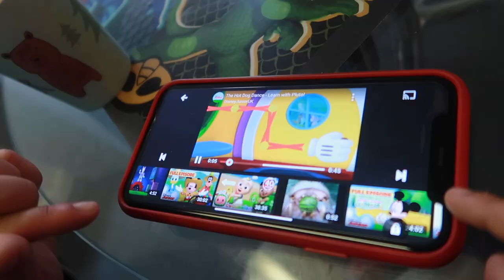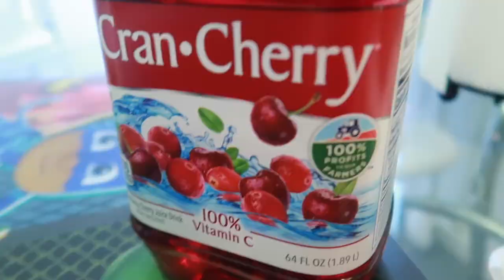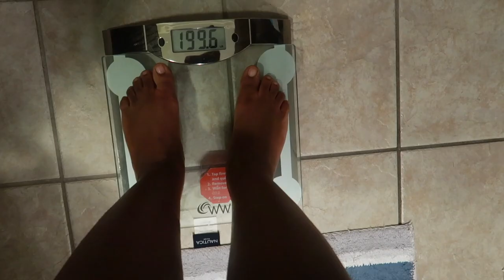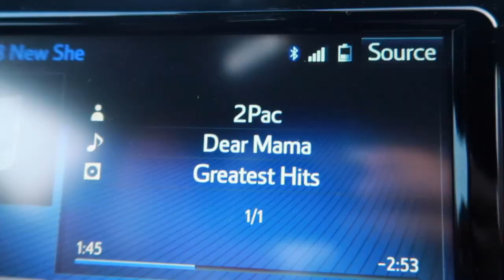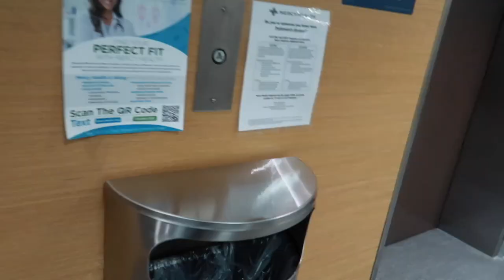The Seibel Family Official Birth Vlog